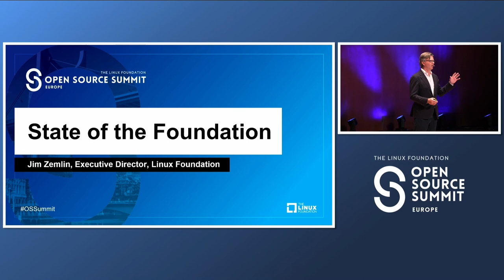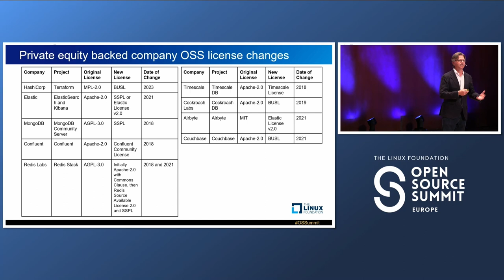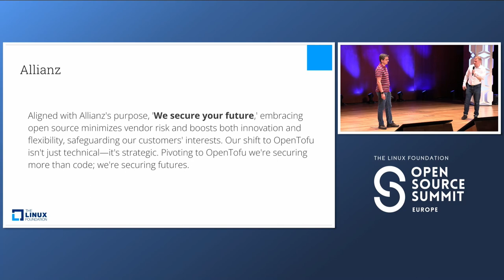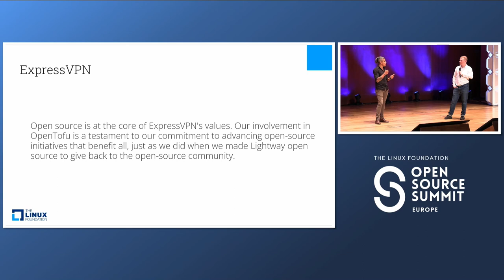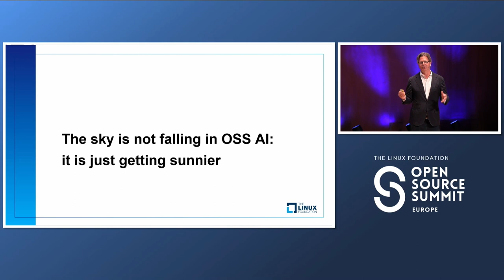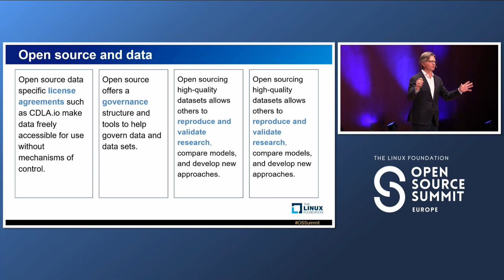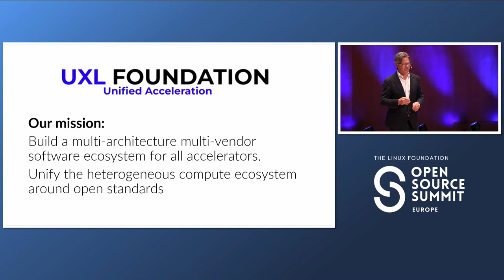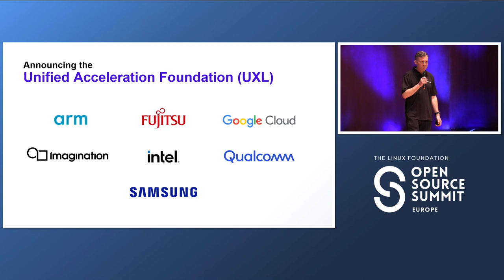Keynote: State of the Foundation - Jim Zemlin, Executive Director, The Linux Foundation